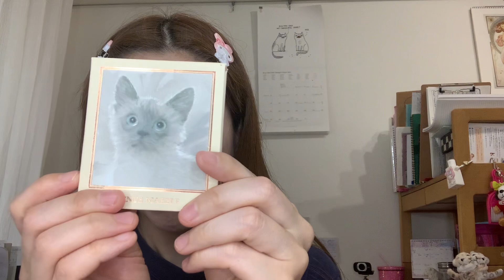【study vlog】平日の日中ルーティーン・家事の隙間時間で勉強・英語・簿記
あまり変わり映えのない日々をすごしていますが、
その中でも、できなかった問題が解けるようになったり、
いつもよりちょっとおいしい料理が作れたり、
そんな小さな変化を楽しみながら、１日の時間をつかっています！